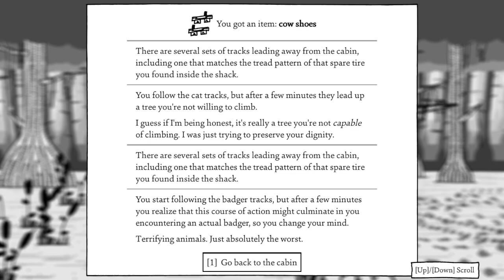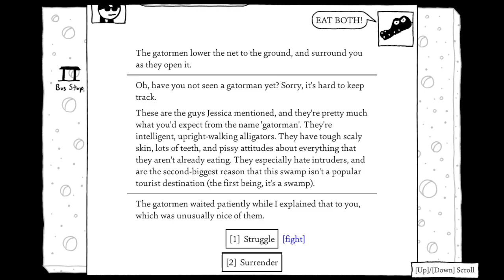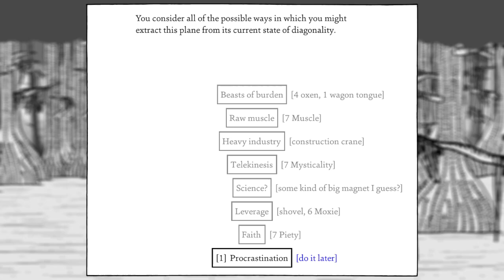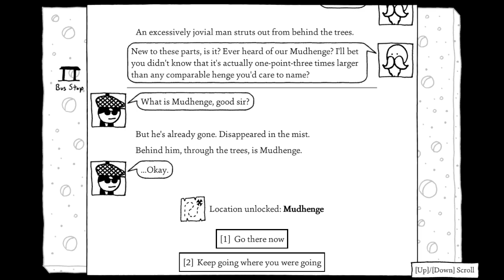The Swamp - Shadows Over Loathing [32]